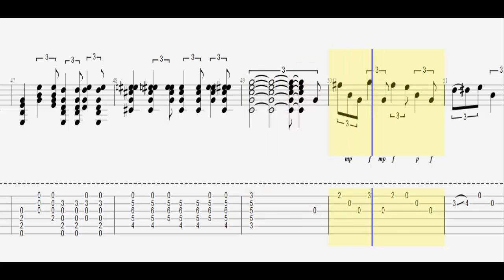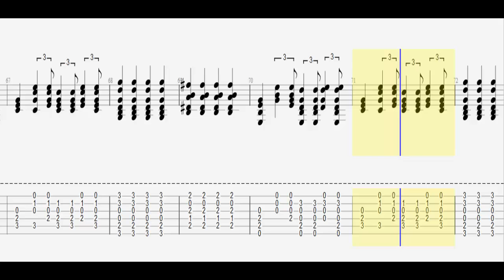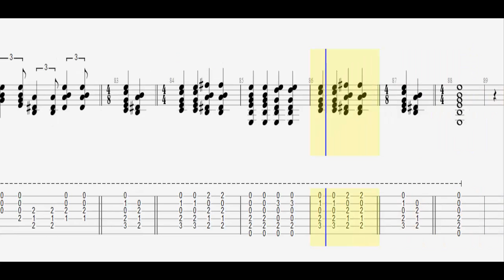Noel Gallagher's - The Death Of You And Me / Guitar Tab HD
"The Death of You and Me" is a song and debut single by the English rock band Noel Gallagher's High Flying Birds. The song was written by Noel Gallagher as his first solo effort, and produced by Gallagher and Dave Sardy. It was released on 21 August 2011 by Sour Mash Records as the debut single and lead single from the band's eponymous debut album (2011). On 28 August 2011, the song debuted at number fifteen on the UK Singles Chart.